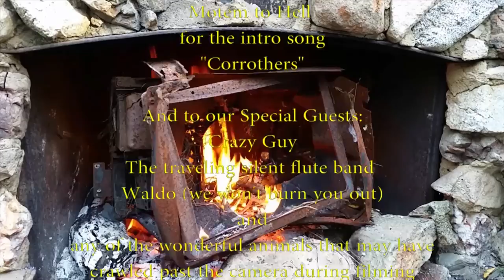Living Under Tyranny - Staying vs Leaving